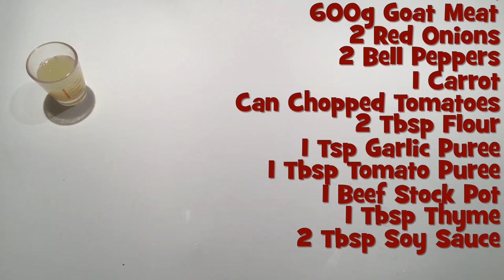Absolutely Delicious Slow Cooker Goat Stew that everyone will Love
This is our Slow Cooker Goat Stew, the goat was unbelievably tender and created an amazing sauce. The Pepper and the onions add to the flavour and the Carrots were delicious.

We added the combination of Lime juice and Soy Sauce to enhance the flavour of the stew, you can replace both of these with similar amounts of white wine vinegar

Did you know that Goat meat is lower in total fat and saturated fats, and in calories than lamb and beef. It has high levels of Iron, compared to Beef Pork, Lamb and chicken as well as having higher potassium and lower sodium levels.

Serves: 4-5
Cooking Time: 6 Hours
Setting: LOW

600g Goat Meat
2 Red Onions
2 Peppers (any Colour)
1 Carrot
Can of Chopped Tomatoes
2 Tablespoons Flour
1 Teaspoon Garlic Puree
1 Tablespoon Tomato Puree
1 Beef Stock Pot
1 Tablespoon Thyme
2 Tablespoon Soy Sauce
2 Tablespoon Lime Juice